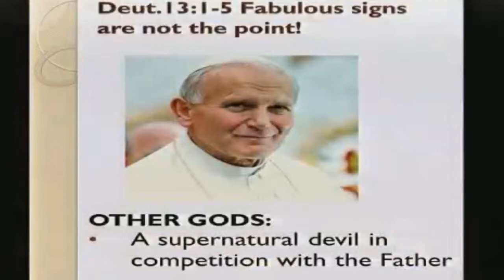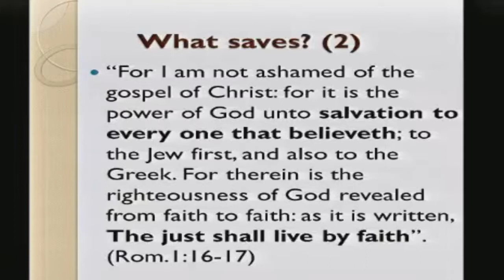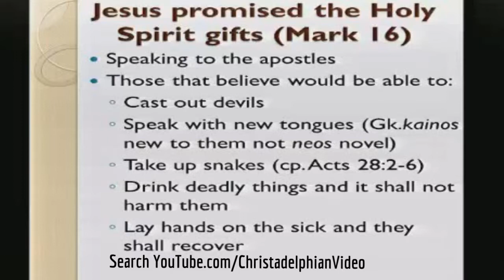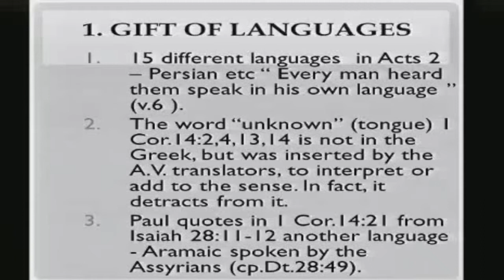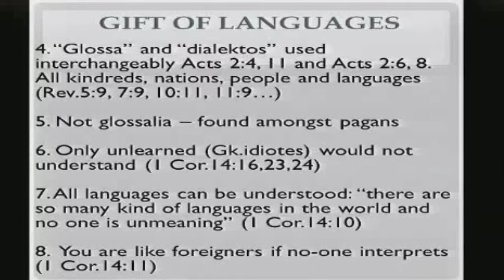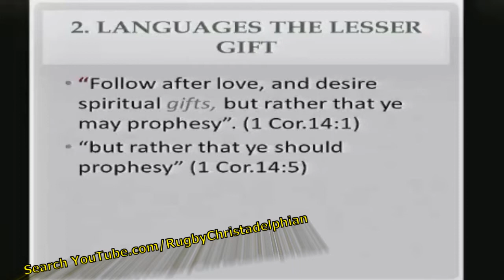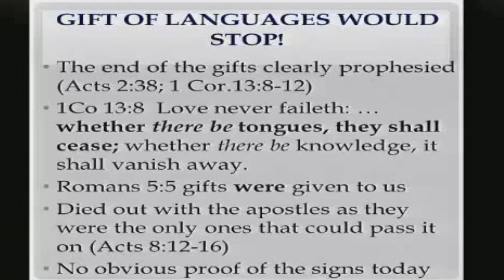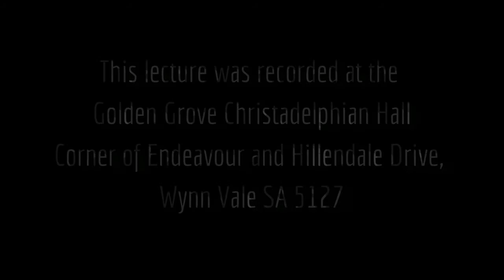The Nature of Man - Can People Speak in Tongues Today?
The Christadelphian Video Channel Can People Speak in Tongues Today?